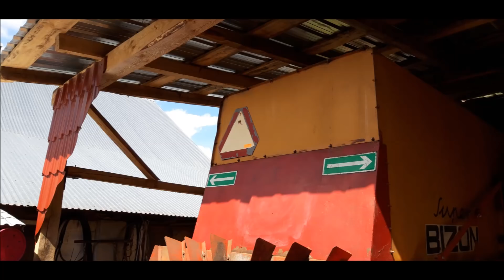Budowa Wiaty dla Bizona ☆ 2019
Witam
Przedstawiam wam kolejny filmik   kilka zdjęcia  jak to od początku wyglądało   Budowa Wiaty dla Bizona